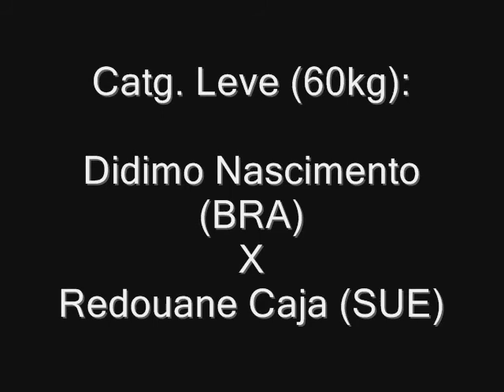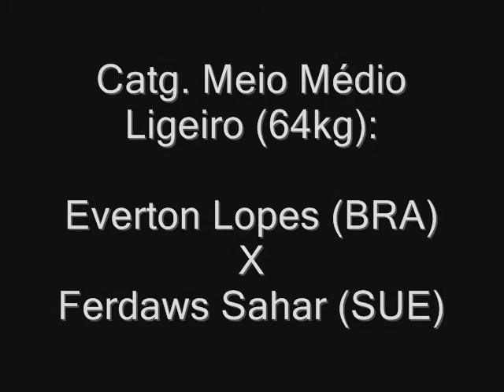Brasil X Suécia: Boxe Masculino 2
O intercâmbio entre Brasil e Suécia deu a oportunidade das duas equipes realizarem treinamento em conjunto e se enfrentarem em duas ocasiões. O primeiro desafio aconteceu na noite de quinta-feira (dia 19), e o segundo encontro foi na tarde de sábado (dia 21). As duas programações aconteceram no Clube Escola Santo Amaro, em São Paulo, SP. Foram três lutas femininas e seis lutas masculinas.